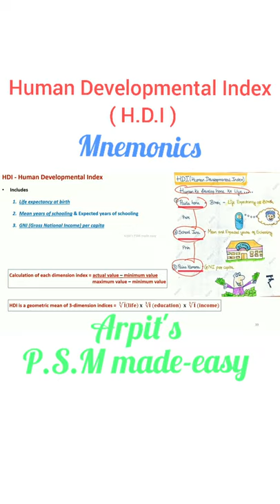Human Developmental Index H.D.I | PSM lectures | Community Medicine lectures | PSM rapid revision